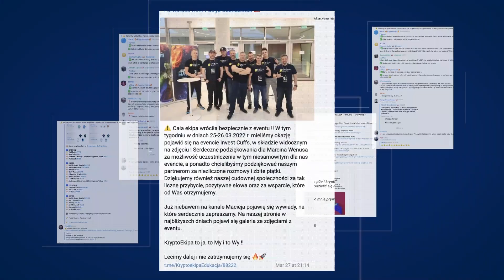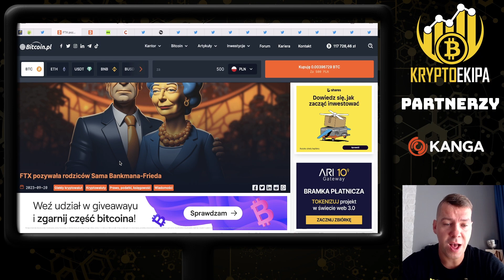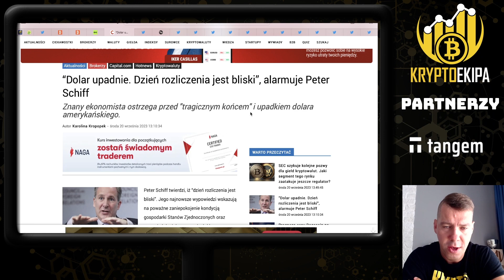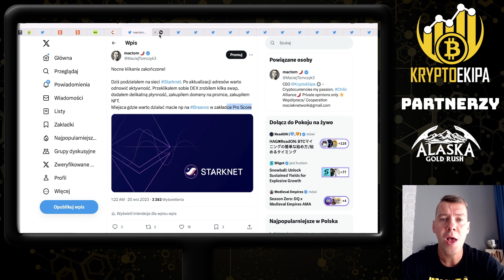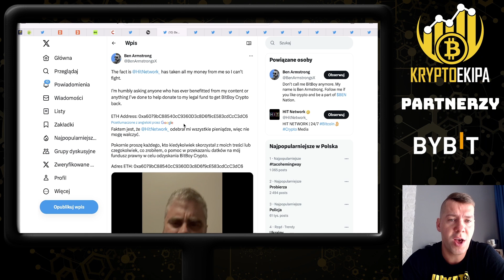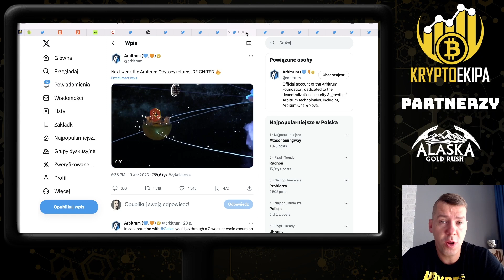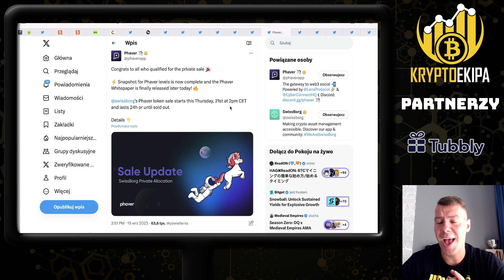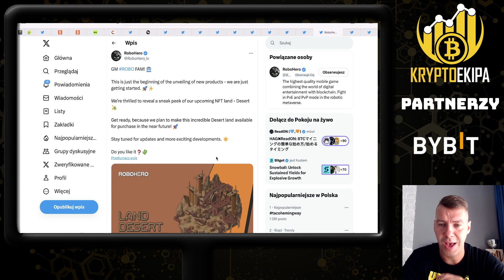Kryptowaluty! Działaj systematycznie! Nowy mocny testnet! Starknet + Stargate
✔ StarkNet aktualizacja! Moje dzałania
✔ FTX pozywała rodziców Bankmana
✔ Co dalej z dolarem?
✔ Polski bank wysyła swoim klientom pisma dotyczące kryptowalut
✔ BitBoy Ben Amstrong zbiera kasę
✔ Taiko testnet łapie wiatr w żagle
✔ Arbitrum ponawia Odyseję
✔ ChilizX dodaje partę USDT do Fan Tokenów
✔ Phaver projekt z ekosystemu Lens Protocol
✔ Kanga Uniwersytet
✔ RoboHero NFT Landy
✔ Stargate Finance nowe głosowanie
✔ Zetly

🔥 Zarejestruj się na ByBit zgarnij bonus 25$ i walcz o nagrody

🔴 UWAGA
Opis zawiera reflinki do rejestracji do giełd i platform:

🔥 Skorzystaj z promocji i dołącz do stake na Tokenomia.pro